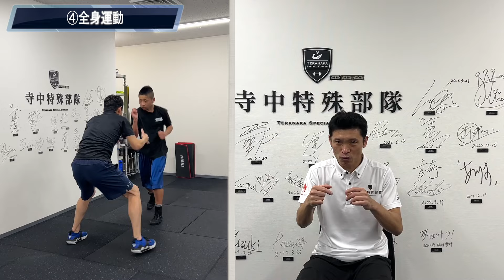【解説付き】プロにも指導しているメニューを解説！ダイナミックムーブメントコントロール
小中学生の選手の動きが良くてびっくり！
テラ部長が大切にしている
「自分の身体をコントロールする」
ためのトレーニングであるダイナミックムーブメントコントロール。
ウォーミングアップやメイントレーニングとして実践してみてください！

※出演の許可は保護者の方よりいただいています

（編集：副部長つーじー）

※最下部にコメントガイドラインございます。

・テラ部長のようなトレーニング指導ができるようになりたい
・テラ部長から直接学びたい
・テラ部長のトレーニングを受けたい
・テラ部長に指導に来てほしい
・メンタルサポート、ビジョントレーニングを受けたい
などをご希望の方はホームページをご覧ください！

〜Sportube　部長　テラ プロフィール〜
フィジカルトレーニングコーチ

【経歴】
・元陸上自衛隊レンジャー隊員
・ 元陸上自衛隊レンジャー教育助教
・ 元自衛隊体育学校スポーツ科学科 　マルチサポート教官
・ 日本代表ボクシングチームトレーナー
・ 日本オリンピック委員会専任コーチ（ボクシング競技）

【指導実績】
●オリンピックメダリスト
・ロンドンオリンピック　レスリング銅メダル　湯元進一選手
・東京オリンピック　ボクシング金メダル　入江聖奈選手
・東京オリンピック　ボクシング銅メダル　田中亮明選手
・東京オリンピック　ボクシング銅メダル　並木月海選手
その他オリンピック出場選手多数

●プロボクサー（世界チャンピオン含む）
主なサポート選手
・村田諒太選手
・京口紘人選手
・谷口将隆選手　他多数

●甲子園出場
・北照高等学校
・二松学舎大学附属高等学校

【 指導経験のある競技 】
など多種目に渡るアスリートの育成・指導（指導総数10,000名以上）

〜Sportube　副部長　つーじー プロフィール〜
⚫︎スポーツメンタルコーチ（一般社団法人フィールド・フロー認定）
⚫︎メンタルビジョントレーニングインストラクター（国際メンタルビジョントレーニング協会認定）

【経歴】
⚫︎元実業団アーチェリー選手
⚫︎全日本実業団アーチェリー選手権大会優勝（2016,2018）

【主なサポート実績】
⚫︎東京パラリンピックスタッフ帯同(2021)：パラアーチェリー日本代表チーム
⚫︎世界選手権ベスト16・アジア選手権大会団体銅メダル(2019)：パラアーチェリー選手
⚫︎日本女子バンダム級チャンピオン(2021)：プロボクサー
⚫︎全日本選手権・国体優勝（2022）：大学生ボクシング選手
⚫︎全日本実業団アーチェリー選手権準優勝(2019)：アーチェリー選手
⚫︎甲子園出場(2019)：高校野球部
をはじめとし、大学アメフト部や大学ボクシング部、高校サッカー部などのチームサポート、及び小学生〜プロまでの個人アスリートのサポート（4年間で約800セッション、約2,800人に関わる）

※当チャンネルのコメントのガイドライン※
・youtubeの規定のガイドラインに則します。
・スポーツ部へのご意見や要望はどんどんお寄せください！こんなのが見たい、こんな風にしてほしいなどお気軽にご意見・ご感想もお待ちしています！
・以下に該当すると判断したコメントは見つけ次第非表示の対応をいたします。
　　・スポーツや選手、頑張っている人を非難するような発言
　　・礼儀・礼節をわきまえない発言
　　・他の人の気分を害すようなコメント　等
　対応の際には事前のお知らせ等は致しましせんのでご了承ください。